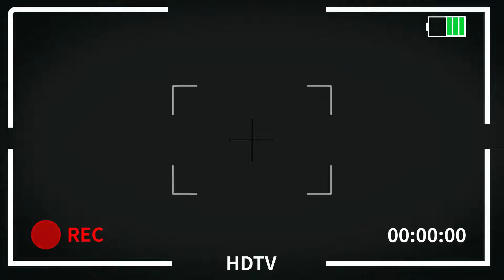HUM NY KIA LAKE CITY VISITE